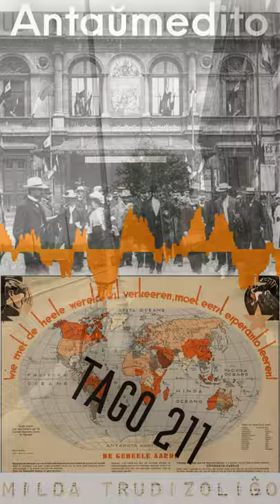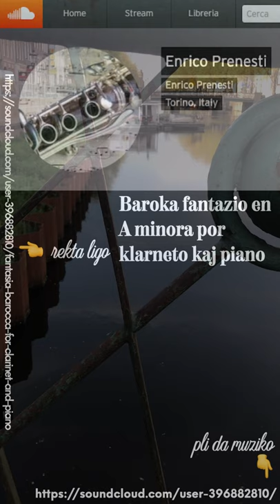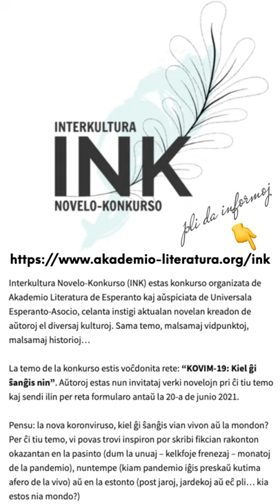Zamenhofa Medito 361 + Antaŭmedito 211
Konsiderante niajn vortojn dum nia tuta vivotempo, ili havas diversan valoron.